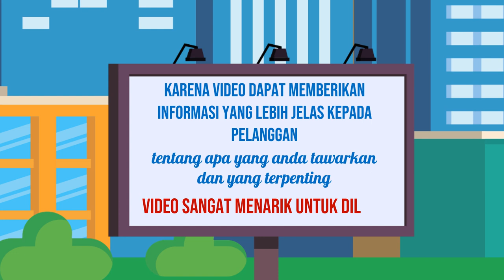Layanan Produksi Video Iklan dengan Konsep Cerita yang Kuat di Kota Serang Banten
Jasa Edit Video Promosi / Layanan Produksi Video Iklan dengan Konsep Cerita yang Kuat di Kota Serang Banten atau

Daftar Isi
00:00 - Cara Edit Video Iklan dokter mata, dokter mobil kelapa gading, dokter mata jakarta selatan
00:10 - Contoh Iklan Promosi dokter neurologi anak, dokter nefrologi, dokter nenden, dokter naturopati
00:30 - Contoh Video Promosi dokter ortopedi, dokter obgyn,
00:40 - Contoh Konten Branding dokter obgyn, dokter onkologi
00:50 - Resep Makanan dokter spesialis anak, dokter spesialis kulit, dokter spesialis anak, dokter spesialis kulit